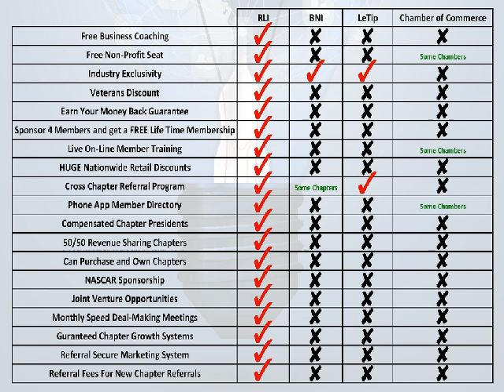Memphis Windshield Repair Referral Network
I am in need of Vendors that are interested in meeting 50-

100 business owners this Monday in Memphis, TN. You will

have the opportunity to speak in front of everyone, and

tell about your products! Please comment if you would like

more information! This is an Opportunity to get the

Referral of a Lifetime that could change your business over

night. Just ask Liz Tilly with Jamberry Nails! On Facebook.

Memphis Referral Rockers Has Invited To Business Referral Chapter Meeting Join Us!

Memphis Referral Rockers is here to help your business grow.

How do you feel about attending a room full of people looking to connect and do referral marketing?

How would you like for everyone in the room become your personal Salesman?

So this Monday only will be on Tuesday Night and Tuesday Morning will be on Wed Morning. Same Time at:

Memphis Pig and Pasta To Go & Delivery 5729 Raleigh Lagrange Memphis TN 38134

Just come on by Free Food and Drink.

Our Chapter allows you to receive a Business Degree!

Also Being provided with Referron Referrals which works on your phones making Referrals and receiving them Not just in the City but Across the Globe! Enter below: